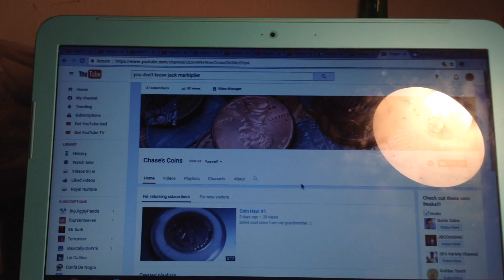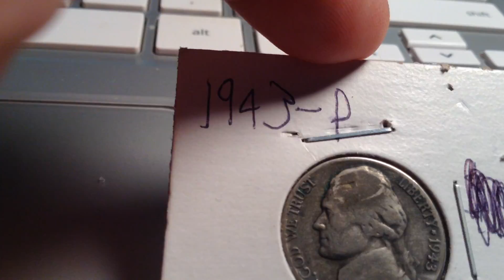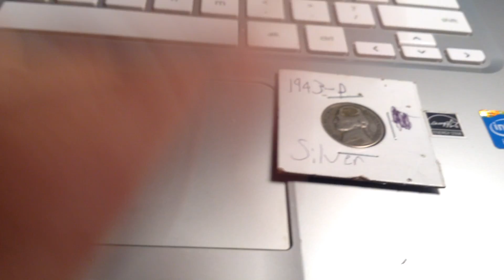25 Subscriber Giveaway! Silver!